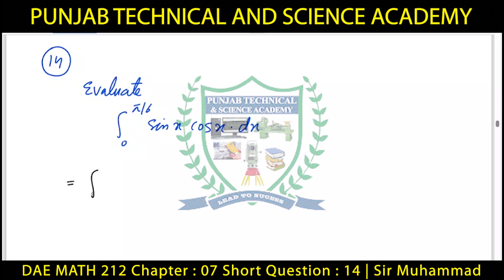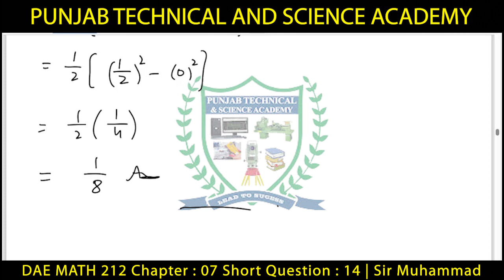DAE MATH 212 Chapter 7 Short Question 14 | Sir Muhammad